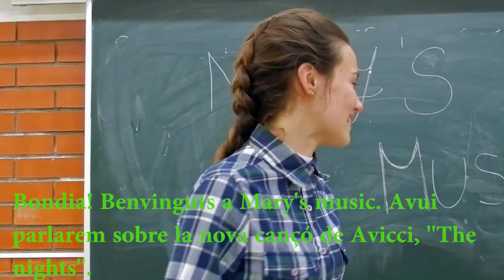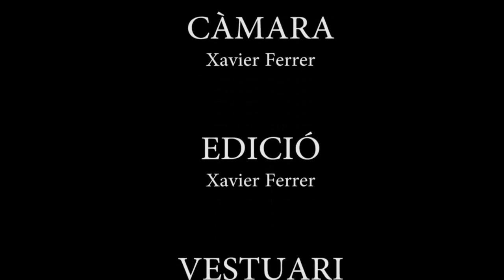The Nights - Credit de Sintesi 2016 | Avicii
Un treball del inter que tractava de fer un curtmatratge, i el nostre grup vem disidir fer un video clip.
GRACIES per ver fet passar tant be aquesta setmana noies !!!